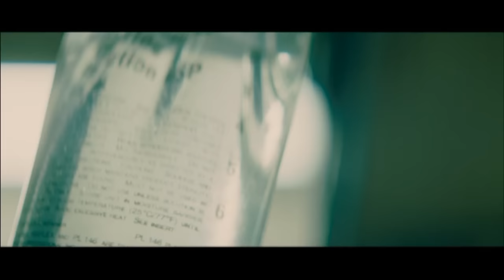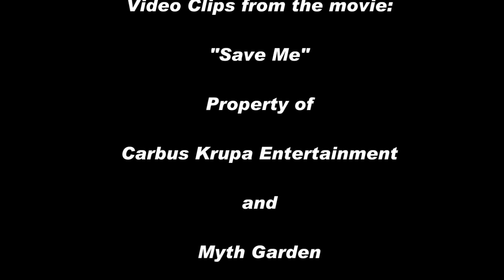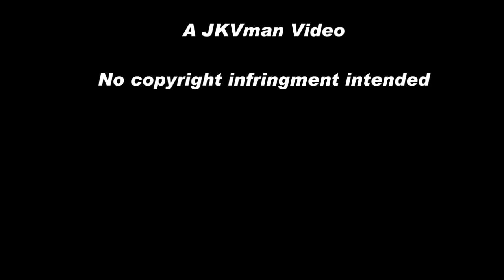Save Me - Scotch Brite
Video clips from the movie: Save Me.
Song: Scotch Brite by Musicshake (More on this later)

The movie "Save Me" explores the topic of the Ex-Gay Ministry starring Chad Allen (woof), Robert Gant, and the luminous Judith Light (you might remember her from the TV sitcom "Who's the Boss").  What makes this movie worth watching is in no small part due to its actors and its director.  It doesn't go for any trite answer and never vilifies anyone.

I purposely made the ending ambiguous.  If you want to know what happens next... rent it.

Editors note: This is a great example of how something potentially disastrous can turn into a good thing.  I originally edited the soundtrack to begin with the scene dialogue in the motel and then starting "Love's Divine" by Seal when Chad Allen's character is found on the floor.  Warners Media Group (referred to as the evil empire from here on out) owns the rights to this song and forced YouTube to delete my track.  I was so pissed!  I found the song "Scotch Brite" in the audio swap database and I'm actually happier with result.  The song creates a harsh, driving "warriors for Christ" feeling that takes the video in a fresh direction.  Thank you evil empire, I won't be buying any of your music in the future...